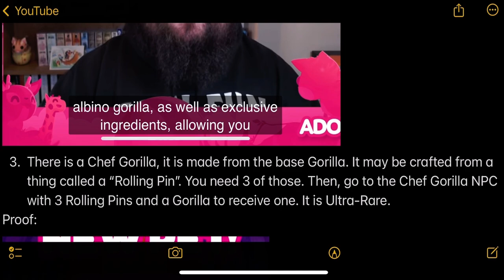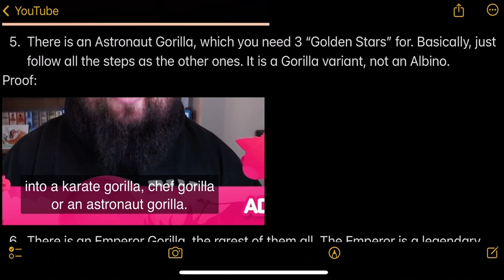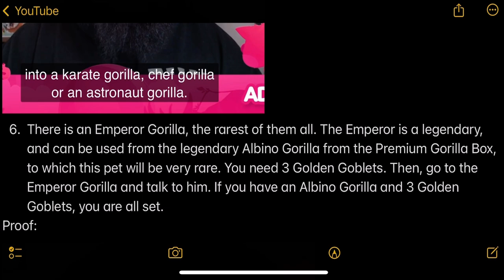🔮 All Pet Predicitions! 🦍 Gorilla Fairground 🎪 - Adopt Me! | Roblox